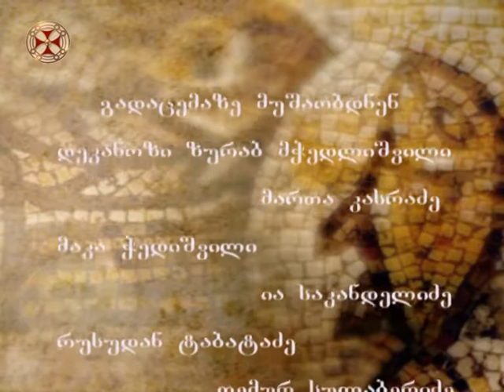ბუნებრივი ტიხარი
ლექციები მეფუტკრეობაზე - 49 ბუნებრივი ტიხარი